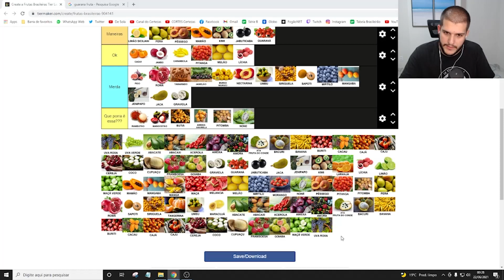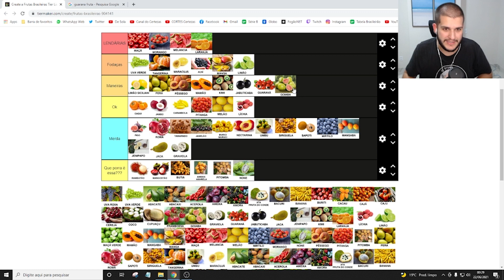MEU PRIMO COMEU O BICHO DA GOIABA DUAS VEZES SEGUIDAS E FICOU PUTASSO - CORTES DO CERTEZAS